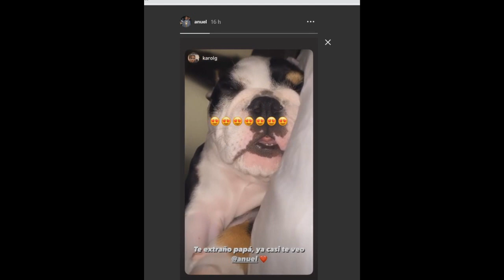La reacción de Anuel AA luego de que Karol G contara más sobre su separación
La reacción de AnuelAA luego de que KarolG contara más sobre su